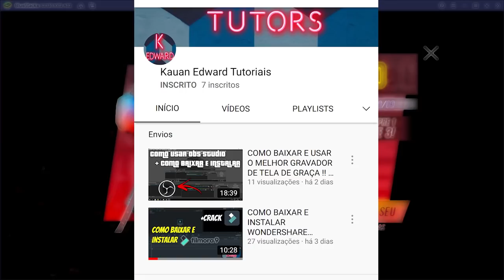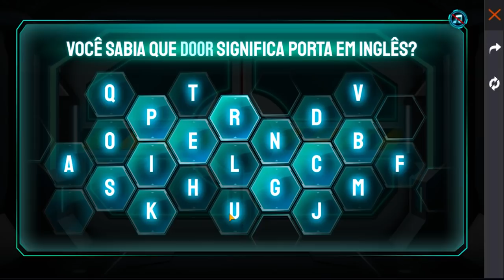COMO FUNCIONA O EVENTO CRISE CIBERNETICA - COMO PEGAR O BANER E O AVATAR DA MOCO